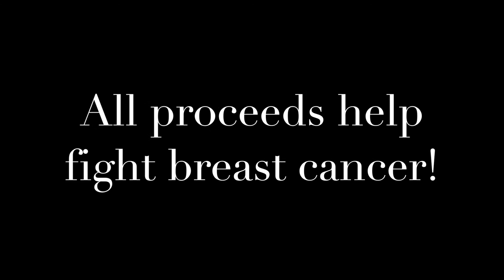Untied Anthology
The anthology to help battle Breast Cancer!